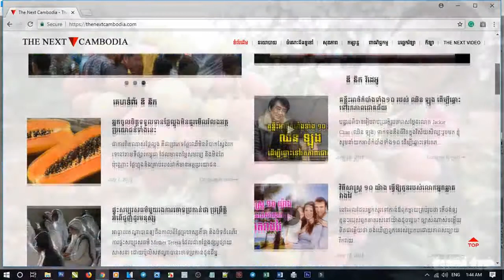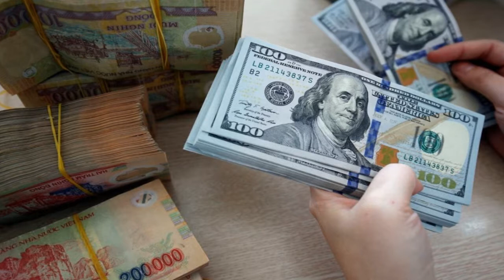ព័ត៌មានប្រចាំសប្ដាហ៍ -The Next Cambodia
នៅក្នុងសប្ដាហ៍នេះគេហទំព័រ ឌឹ និក ខេមបូឌា បានចុះផ្សាយព័ត៌មានសំខាន់ៗនានាដូចជា៖
1.គូលែនវៀតណាមទទួលបានតម្លៃ និងទិន្នផលជាទីគាប់ប្រសើរ
2.កម្ពុជាជាទិសដៅវិនិយោគធំទី២របស់វៀតណាម
3.ឥណ្ឌូណេស៊ី៖ រាំងខ្ទប់កម្មវិធីកម្សាន្តរបស់ក្រុមហ៊ុនចិន Tik Tok
4.កូរ៉េខាងត្បូង៖ ច្បាប់ការងារថ្មីនឹងជួយសម្រួលដល់កម្មករ
5.អាមេរិក៖ អ្នកប្រឆាំងនឹងគោលនយោបាយជនអន្តោប្រវេសន៍ ១៧ នាក់ ត្រូវបានចាប់ខ្លួន
6.ប្រជាជនហុងកុងដើរហែរក្បូនប្រឆាំងទីក្រុងប៉េកាំង
7.លោកប្រធានាធិបតីស៊ីន ជិនពីង ផ្តាំយុវជនចិនឲ្យហ៊ានបង្កើតក្តីសុបិន
8.អង្គការសហប្រជាតិ ស្នើរឲ្យសហគមនអន្តរជាតិ ដាក់សម្ពាធបន្ថែមលើប្រទេសភូមា ចំពោះវិបត្តិរ៉ូហ៊ីងយ៉ា